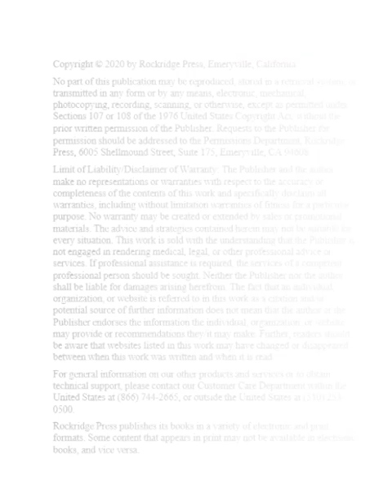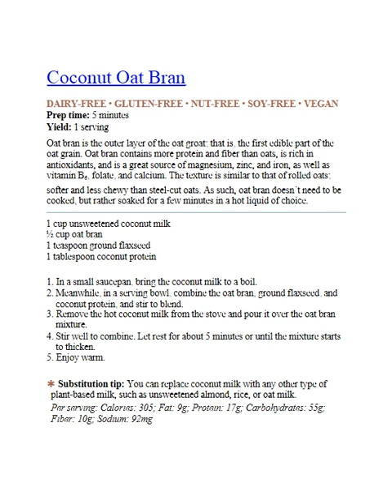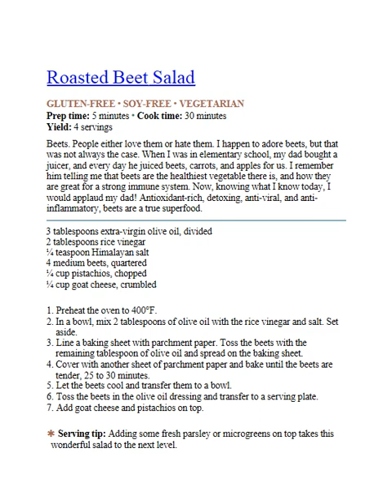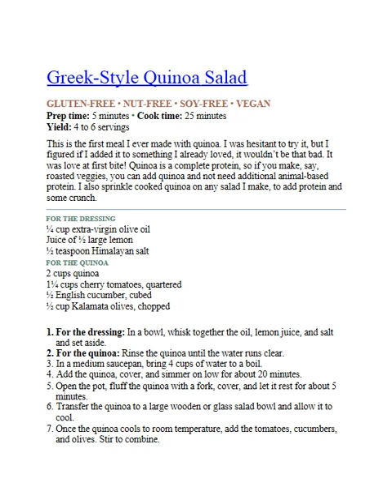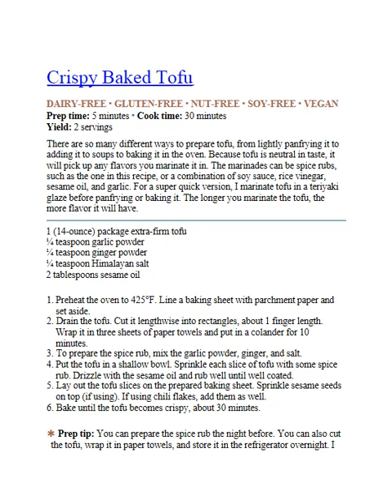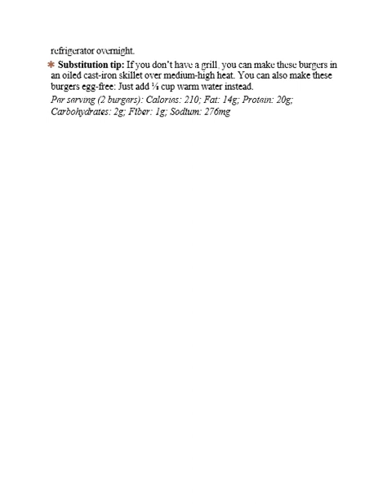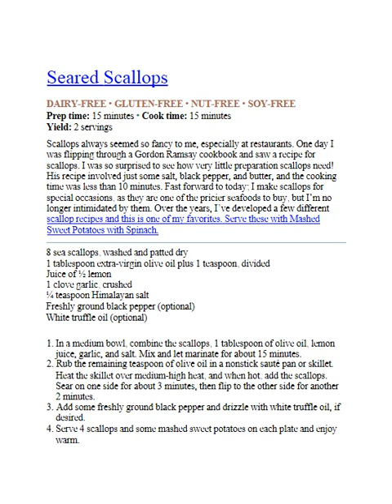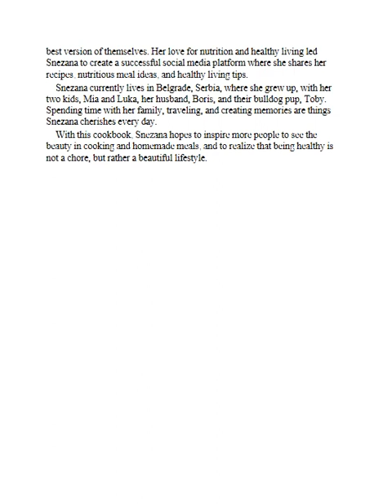5 Ingredient Clean Eating Cookbook 125 Simple Recipes to Nourish and Inspire